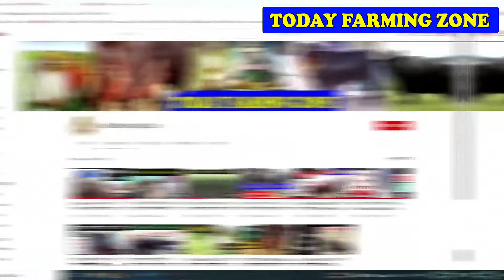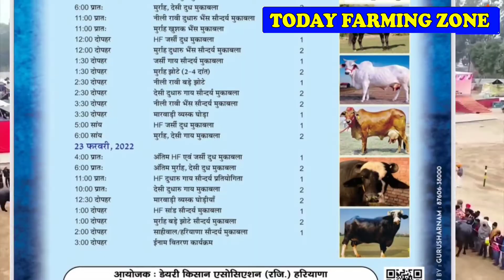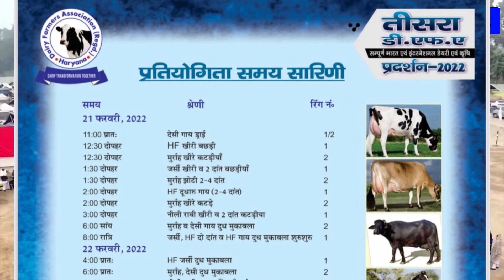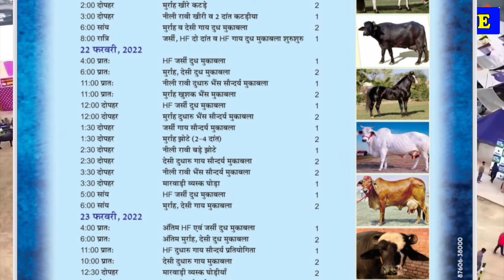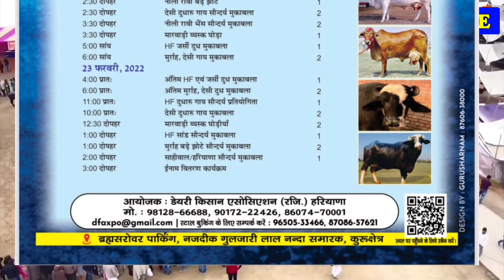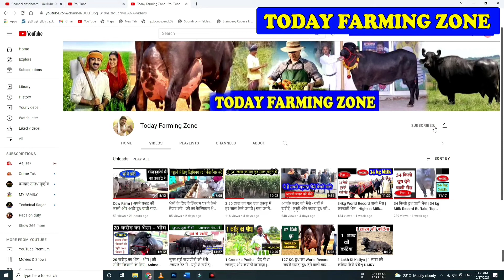3rd DFA Starting! कुरुक्षेत्र पशु मेला शुरू! सभी भाई आमंत्रित! Today Farming Zone